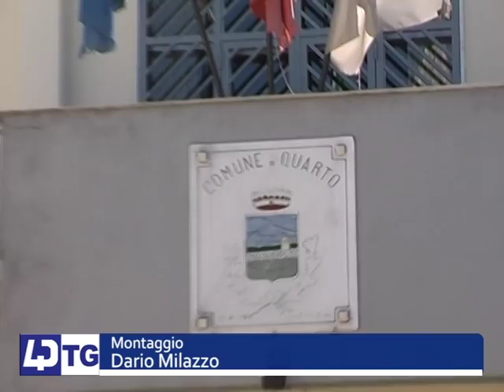ORGOGLIOSO DI VIVERE A QUARTO E NON SONO CAMORRISTA